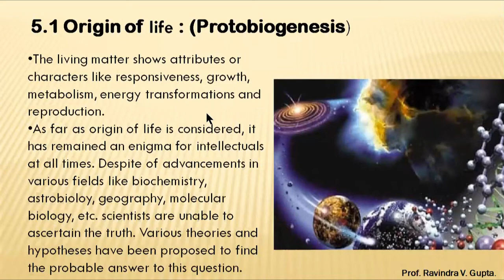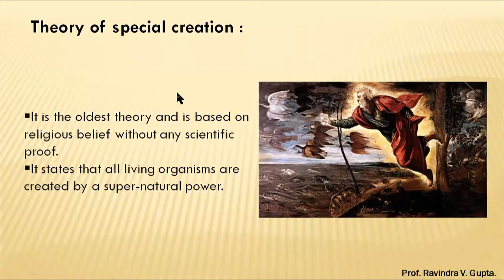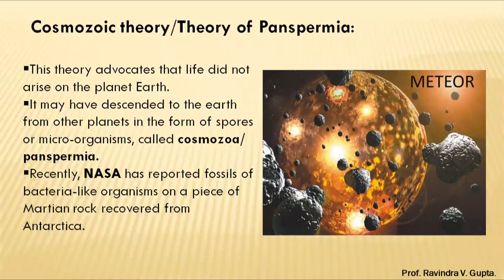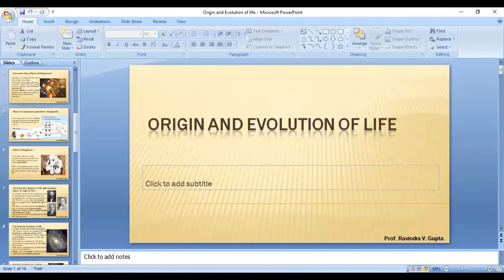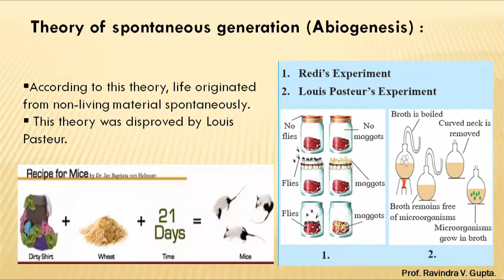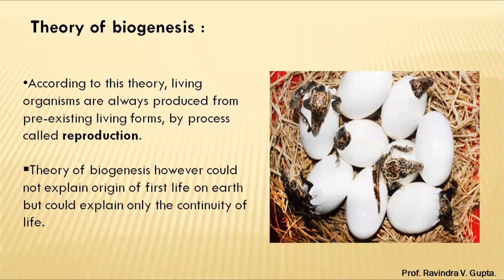Origin of life (Protobiogenesis)Marathi ll Origin and evolution of life ll 12th Biology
Origin of life (Protobiogenesis)Marathi ll Origin and evolution of life ll 12th Biology ll Maharashtra Board